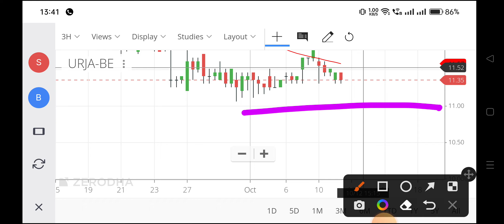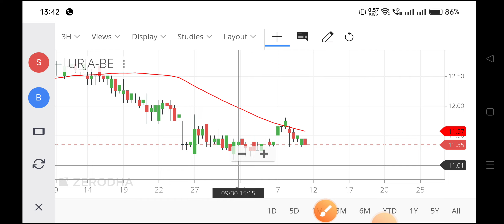urja global share news,urja global share latest news,urja global share analysis,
global urja share price,
urja global share news,
urja global share future,
urja global share kaisa hai,
urja global share latest news tamil,
urja global share sale kyu nahi ho raha hai,